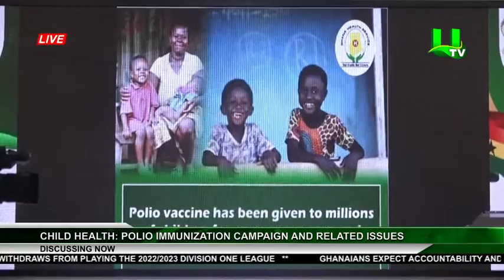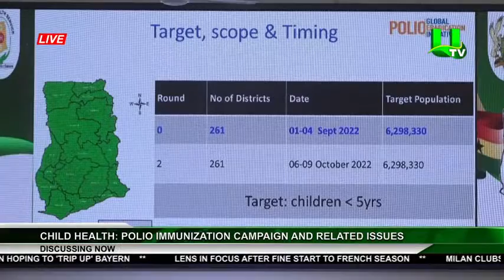LATE NEWS DISCUSSION: POLIO IMMUNIZATION 02/O9/22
Stephen Duodu · Director Technical at Energy Foundation,Ghana